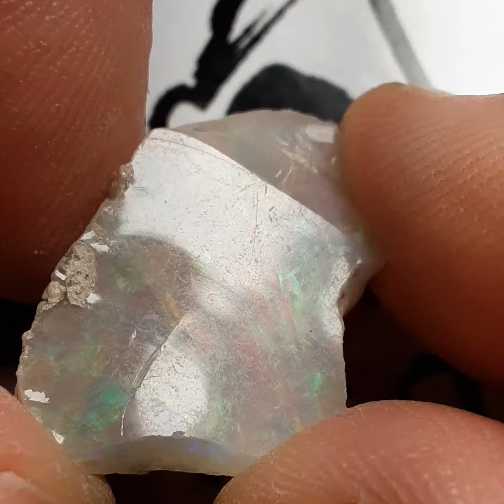Ethiopian Opal Rough Global Prospecting Gemstone, Gemstones, Mining cabochon, cutting, large 🔥🔥🔥🔥🔥